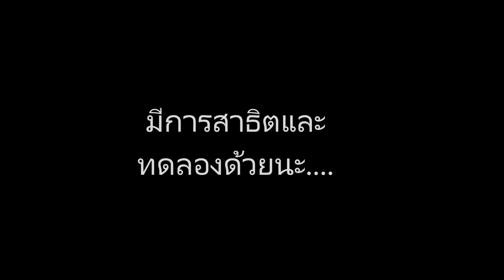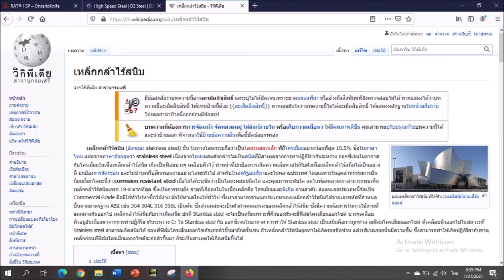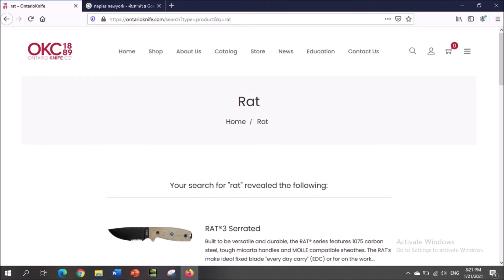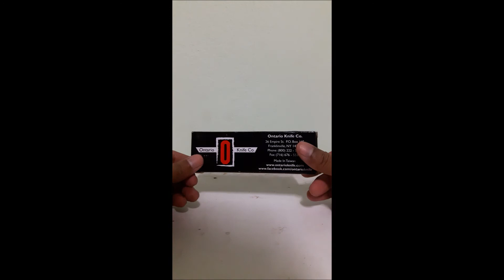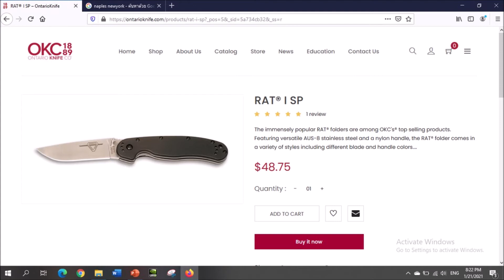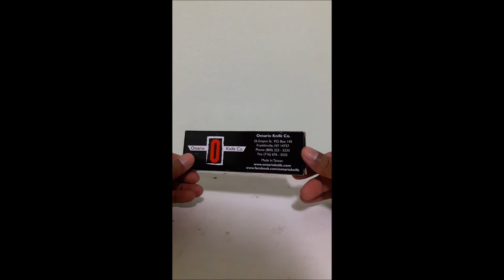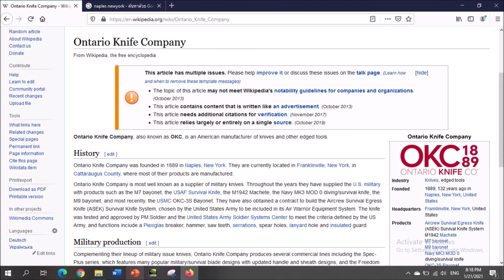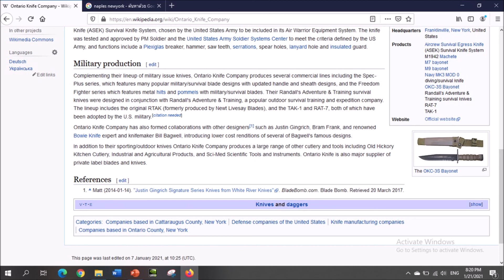ไรท์สาระกับครูแว่น Ep81 Ontario Knife OKC RAT1 D2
ส่งลงทะเบียน +30บาท
ส่งด่วนEMS +50บาท

Fanpage: tec40store
Shopee: tec40store
Lazada: tec40store
JD CENTRAL: tec40store